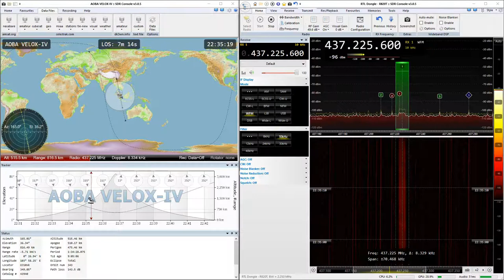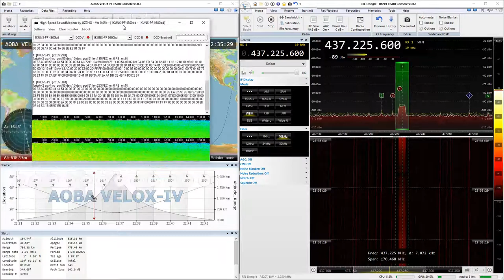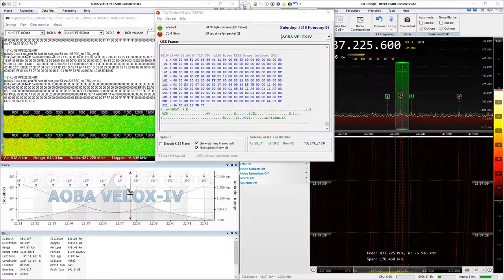2019-02-09: AOBA-VELOX-IV: GMSK4k8 (FM) @ 437.2256 MHz (no public telemetry decoder afaik)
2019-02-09: GMSK4k8 (FM) signal from AOBA-VELOX-IV satellite at 437.2256 MHz with RTL SDR

P/S: No public telemetry decoder available AFAIK